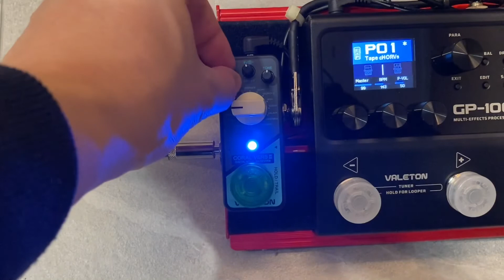Valeton Coral Verb... So far the best reverb | (작지만) 리버브 끝판왕이 나왔다...